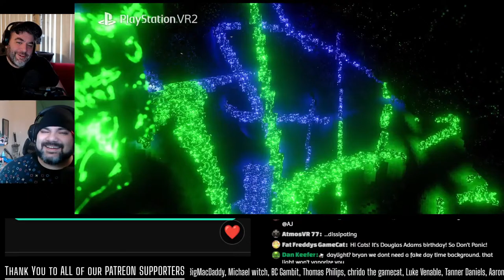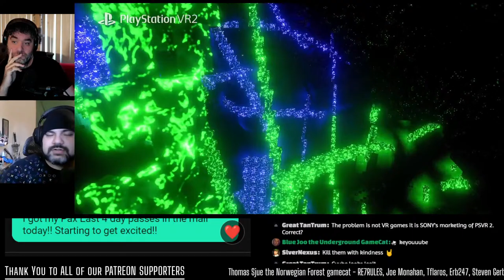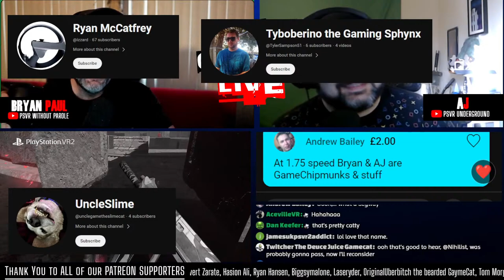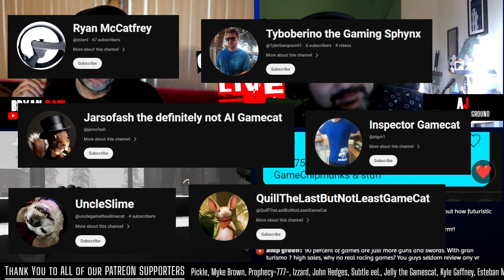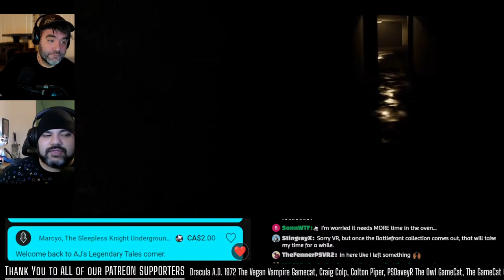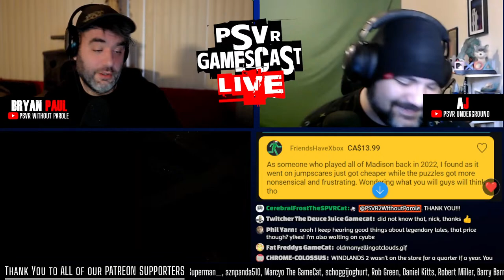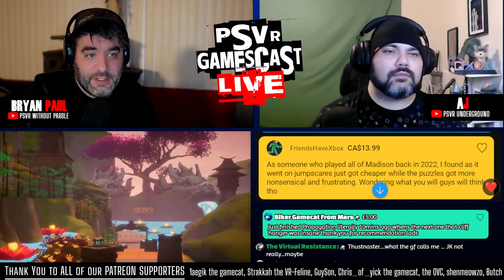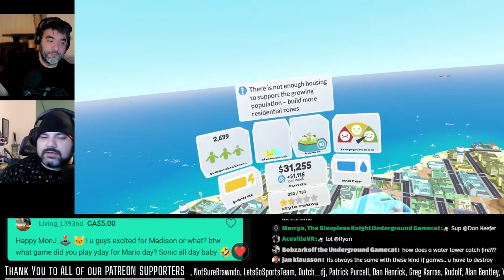Little Cities: Bigger Hits PlayStation VR2 Tomorrow | MADiSON VR Delayed | PSVR2 GAMESCAST LIVE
0:00 Hello!  311 day!
1:24 Intro, Housekeeping, Daylight Savings Time
3:45 Catching up with AJ. TROLLS!
7:27 Cyube More Daylight Savings Whining
12:20 Tips
14:00 Viewertakeover, more trolls
21:02 Tips, Gamecat Dojo!
26:15 Legendary Tales Patch
39:04 Madison Delay
43:00 PS Store Is fucked
49:35 Tips , Galaxy Kart
57:50 Little Cities: Bigger
1:24:38 20 Questions
1:34:14 Thank You! Outro, AJ Shoutouts
1:39:50 Flashback! Mar 11, 2021